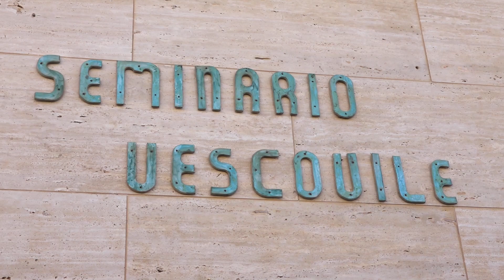Al Seminario Vescovile si parla di IA